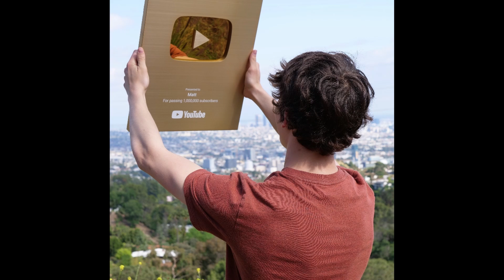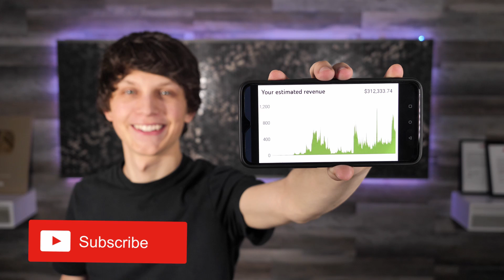SHOCKING : A NIGERIAN MAN MARRIES ANOTHER WOMAN ONE MONTH AFTER HIS WIFE DIED INLAWS ARE WORRIED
A month after her death, her family found out that a young woman moved in with the widower and upon confronting him, he told them that the woman was going to be his new wife.